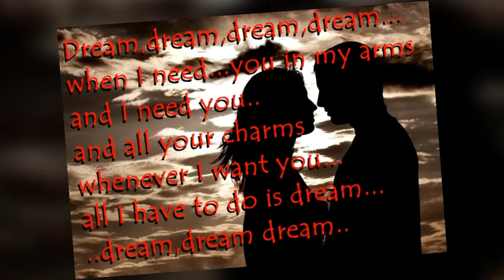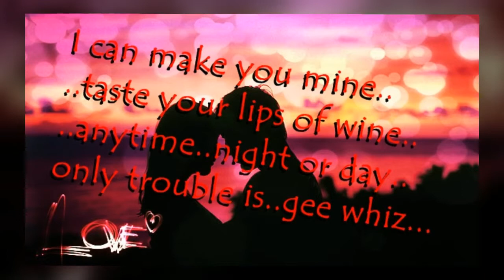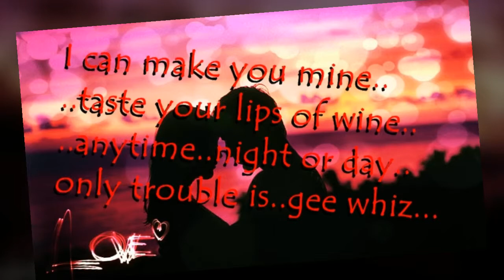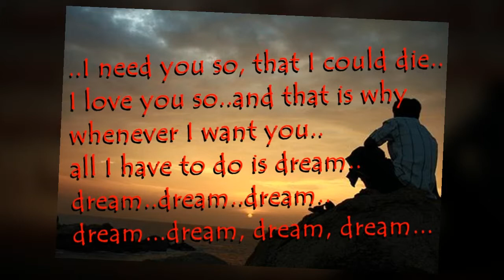RoMeRo - All I Have To Do Is Dream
(Felice & Boudleaux Bryant)

Arranged, produced, recorded and mixed
by: Ramiro Guzman September 2011

at MUSICRAMIS STUDIOS  Walnut Creek CA

Yamaha PSR1000, Roland E-35, Yamaha PSR540
Behringer Xenyx 1202 FX mixer, Rode NT-1A Studio Condenser